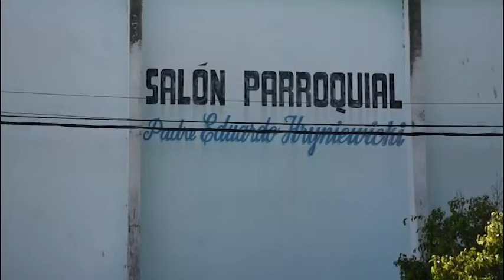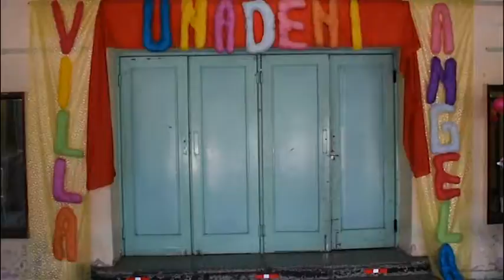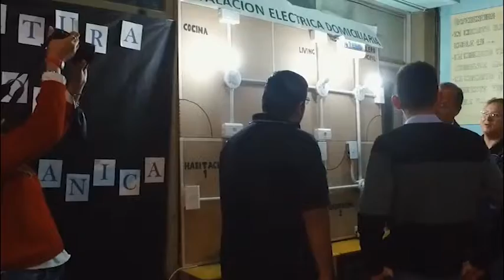Resumen de Noticias 26.09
MIRA EL RESUMEN DE NOTICIAS DEL JUEVES 26 DE SEPTIEMBRE.
NOTAS:
- Se sigue trabajando en las soluciones habitacionales.
- Secretaría de Servicios Públicos y Obras Públicas trabajan en barrio Sargento Cabral.
- Jornada de títeres en la ciudad.
- Alumnos de la EEP N° 29 "Héctor Freschi" visitaron al intendente Papp.
- Segunda parte de la "Primer Muestra Tecnológica" de la UEGP N° 172.